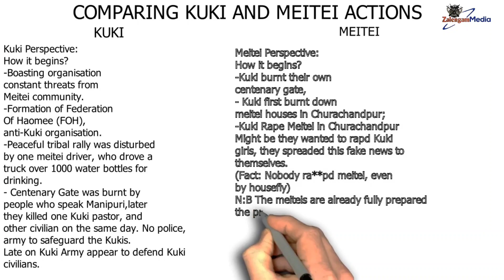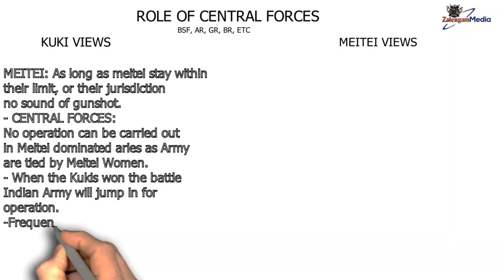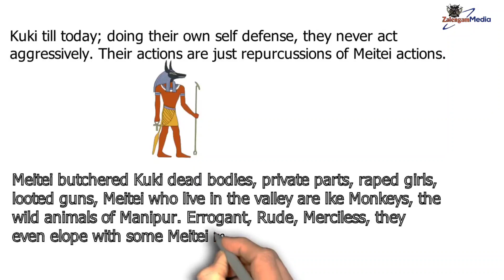THE INDIAN ARMY, THE KUKIS AND THE MEITEI